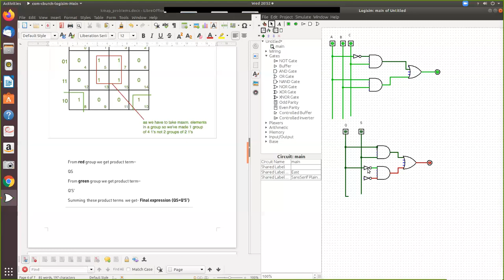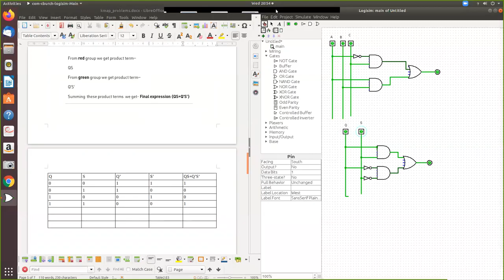KMAP2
Karnaugh map reduction- using logisim